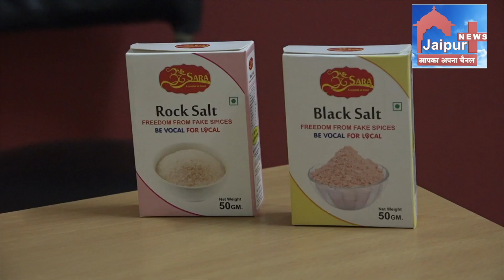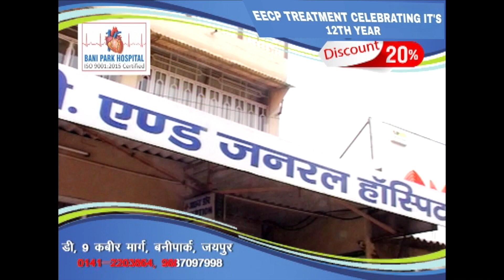सारा मसाले की फ्रेंचाइजी के लिए संपर्क करें - 9828506233